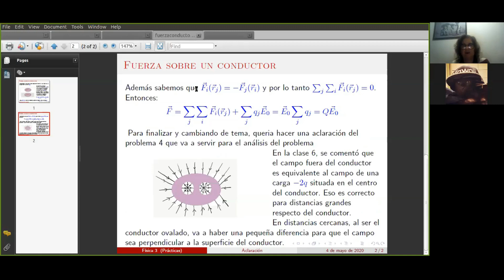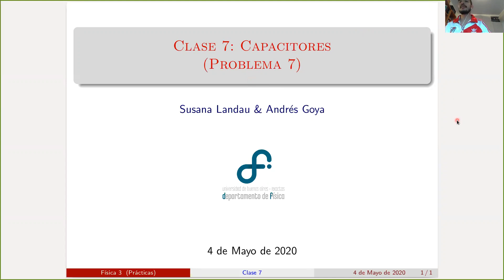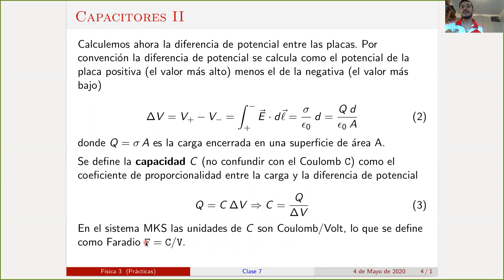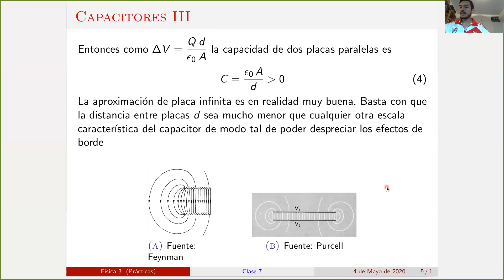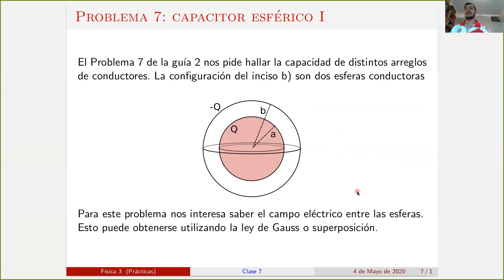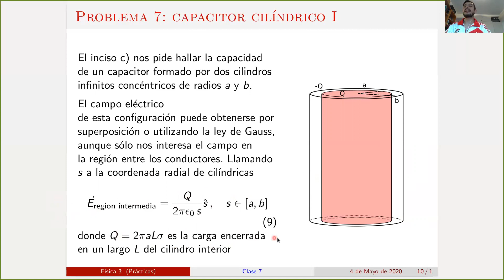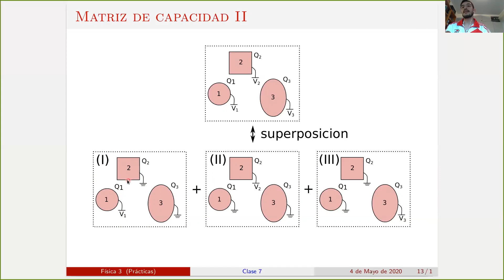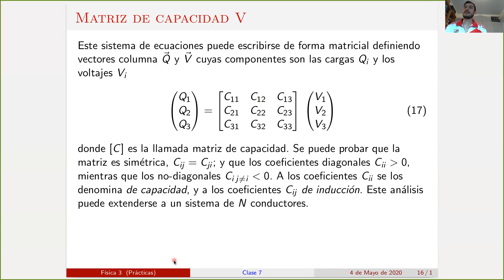Física 3B. Clase 04-05-20. Docente: Susana Landau